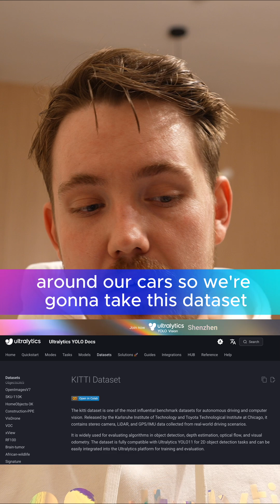Road-Ready AI with KITTI Dataset 🤯🚦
Train and deploy Ultralytics YOLO11 on the KITTI dataset, one of the most recognized benchmarks in autonomous driving and computer vision. You’ll go step by step through installing the Ultralytics package in Google Colab, setting up the dataset YAML, training the model, and exporting it to ONNX for deployment.

The workflow also includes analyzing performance metrics such as mAP, precision, and recall, followed by running real-time inference on raw driving footage to evaluate model accuracy in realistic conditions.